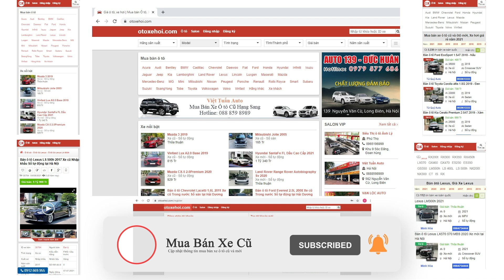Bản tin Các mẫu xe ô tô cũ giá rẻ bán tại Thành Long Auto P1 Tháng 8 2021